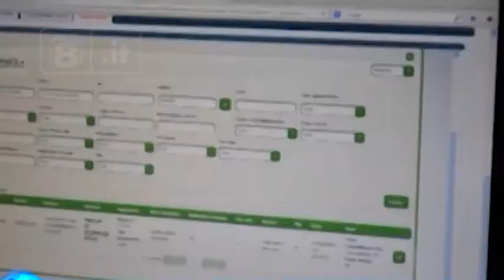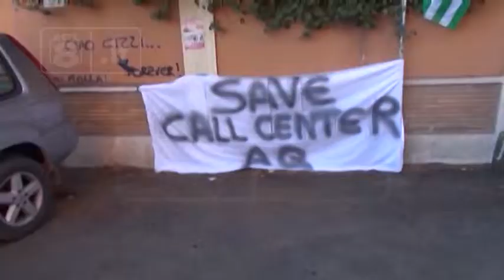L’Aquila - Individuata la società per il call center dell’Inps